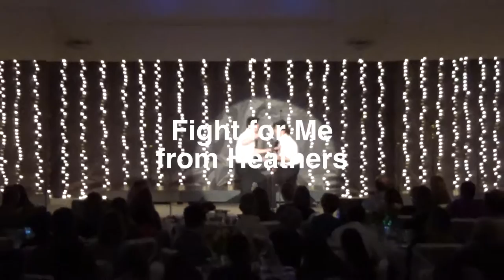Fight for Me from Heathers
Broadway Cafe 2017
Soloist:  Molly Otte